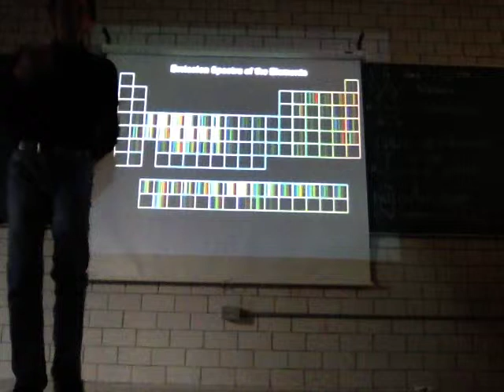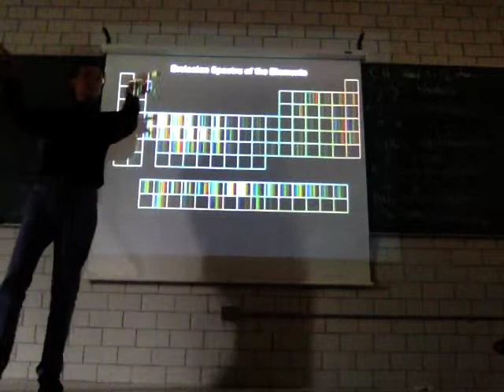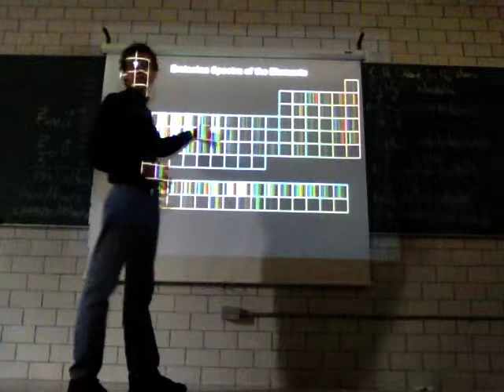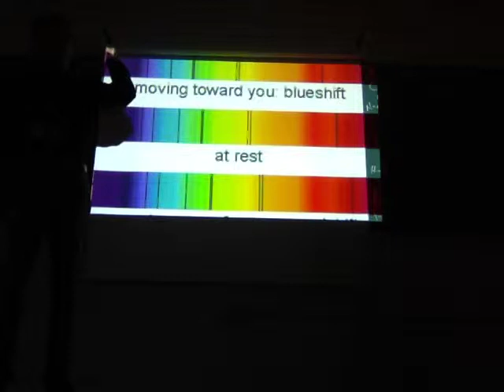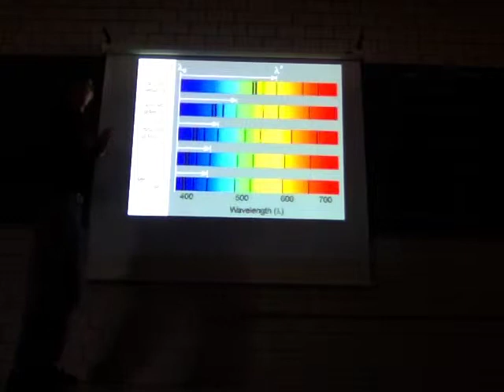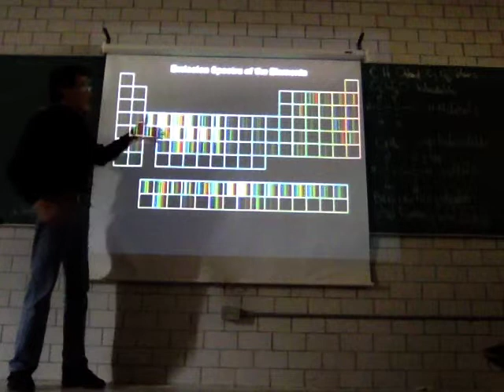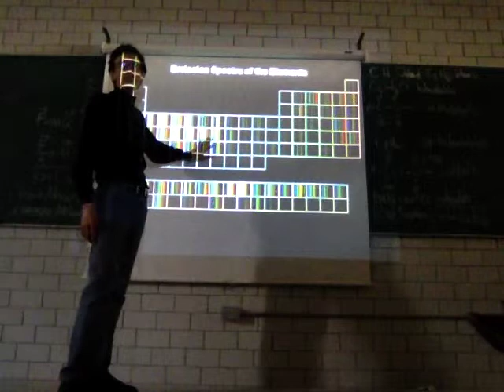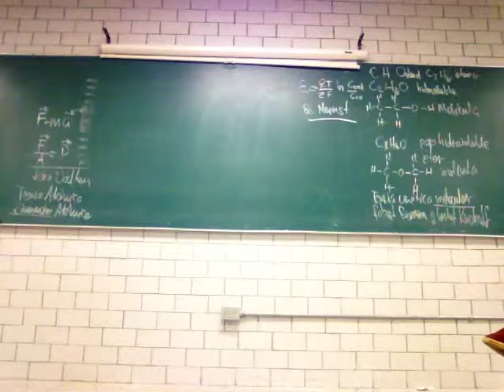Luz, Materia y la Naturaleza Cuántica del Cosmos - Prof Raúl Alva 3/3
Luz, Materia y la Naturaleza Cuántica del Cosmos
Tercera parte